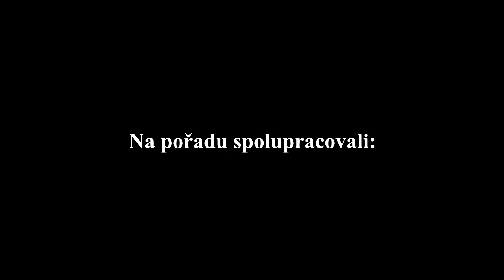24. Dítě - 24. prosince 2020